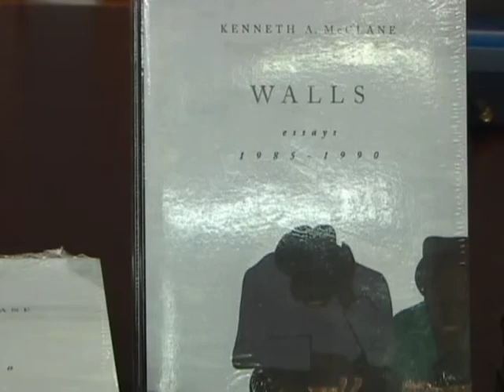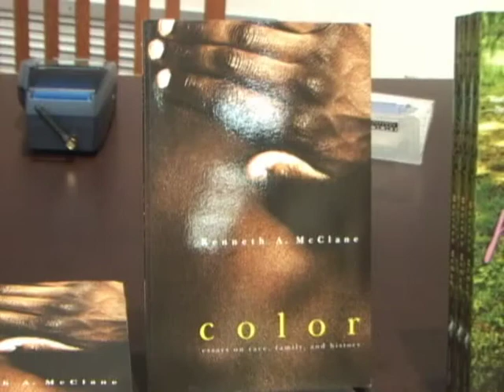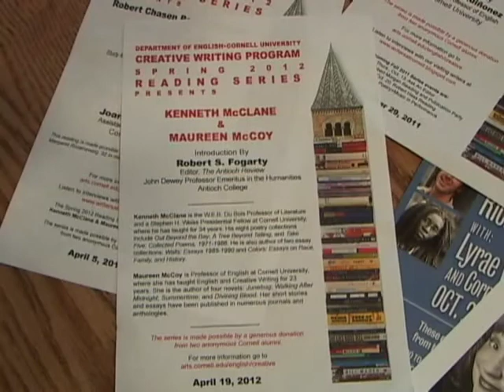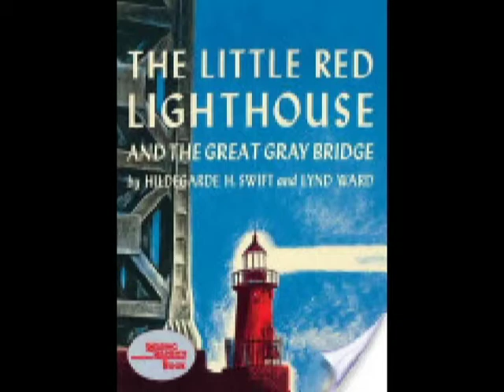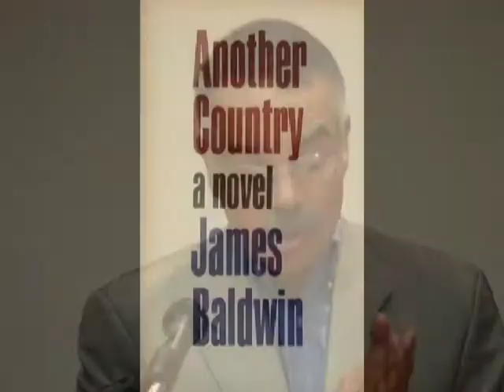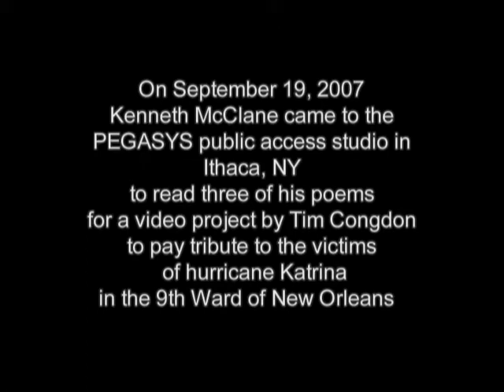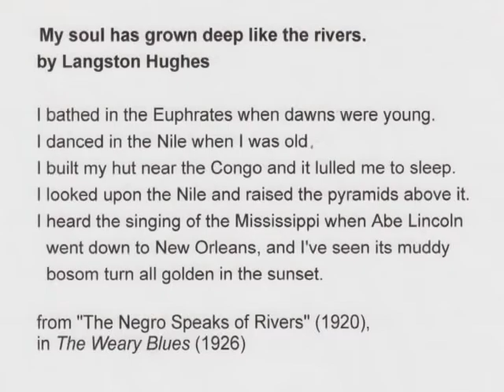A Reading by Kenneth McClane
Professor McClane reads one of his essays at the Spring 2012 Reading Series in Goldwin Smith Hall, Cornell University on April 19, 2012 and several of his poems at the PEGASYS Community Media Center on September 19, 2007.  This program premiered on the Public Access Television Channel at the PEGASYS Community Media Center in Ithaca NY as part of the series Over the Shoulder.